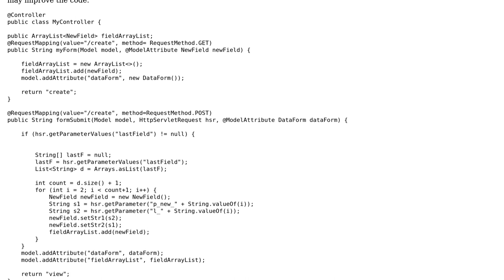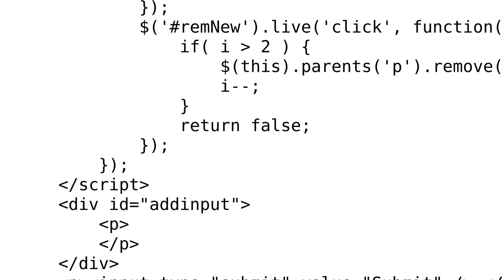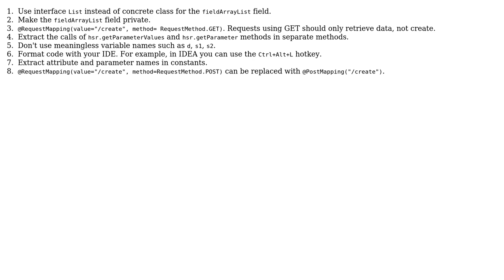Code Review: Spring MVC dynamically adding form elements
With thanks & praise to God, and with thanks to the many people who have made this project possible! | Content (except music & images) licensed under CC BY-SA | Music | Images & others | With thanks to user Jamal user Ivan T user Ilya Lysenko and the Stack Exchange Network Trademarks are property of their respective owners. You are responsible for your own actions.